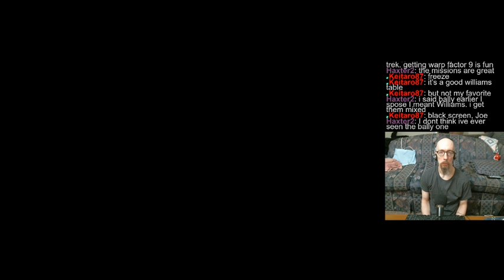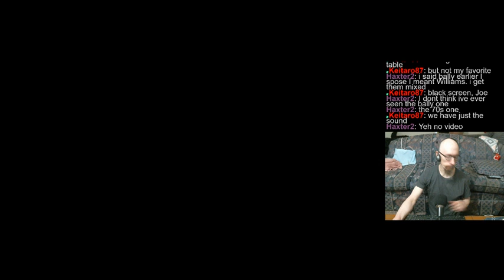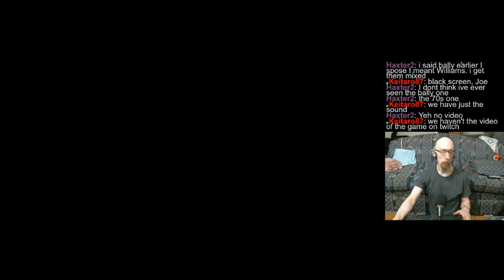Weekly Pinball Arcade once again. Hoping to get something going this time. Hoping.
An alright session today, aside from me beating my high score on Lights, Camera, Action! Just gotta hope it gets better next week. :])